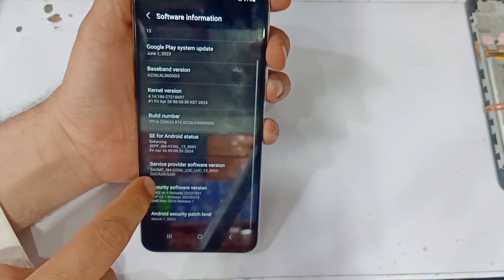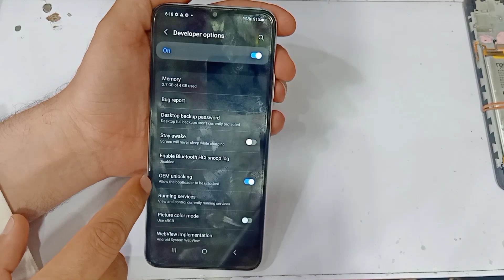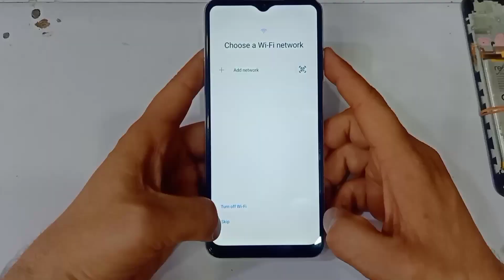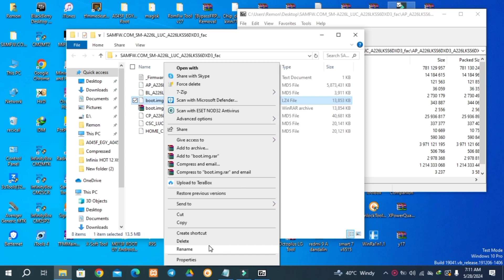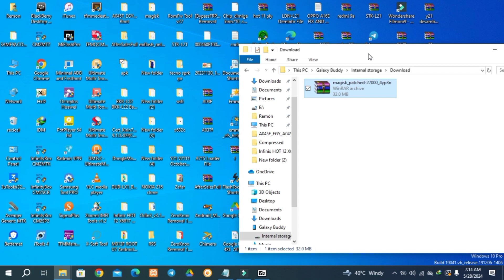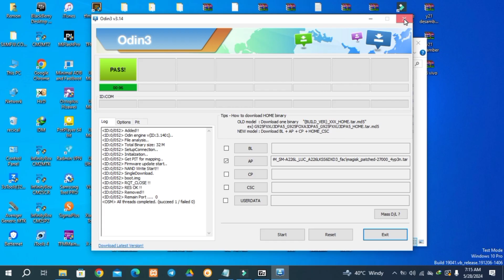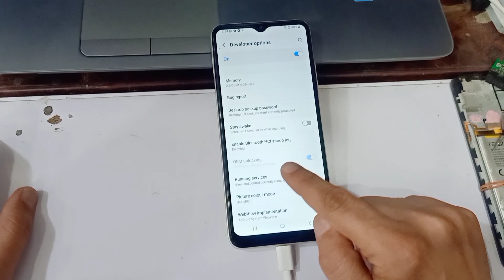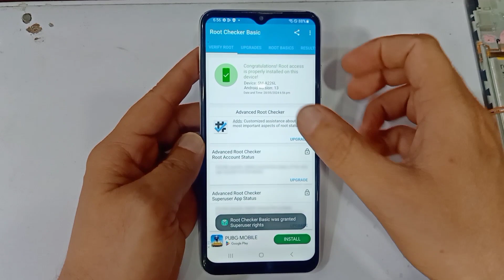Samsung Galaxy A22 5g (A226L) Root |SM-A226L U6 Android 13 ROOT bootloader unlock full gide for imei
SM-A226L U4 Android 13 ROOT
it's worke for imei repair and for apps and  Game haking
don't forget like and.